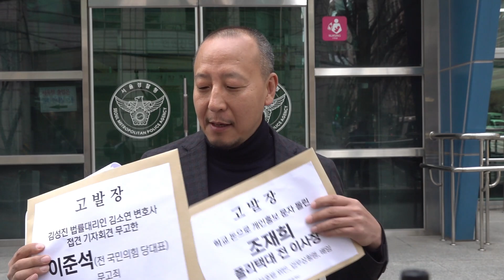[KNL] 이준석에 대한 무고죄 공익 고발 기자회견 현장!!! 20230314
서울시 종로구 자하문로 55 122호 로얄부동산
(통인동 6-3) 우편번호 03036